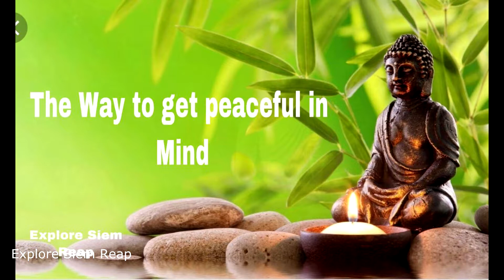The Way to get Peaceful in Mind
You should spend little time to listen Cambodian Buhhdist monks sharing the way to get peaceful in mind and life. It is very important to live together with our family members by having region and culture.
Thanks for your watching my videos
Need to book tour guide and transportation services